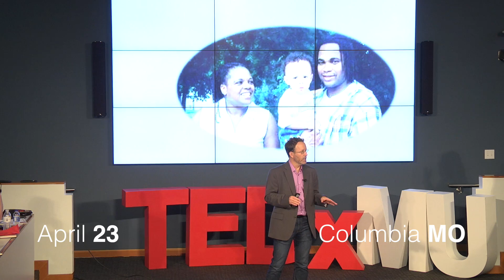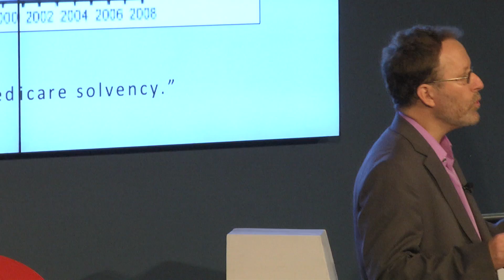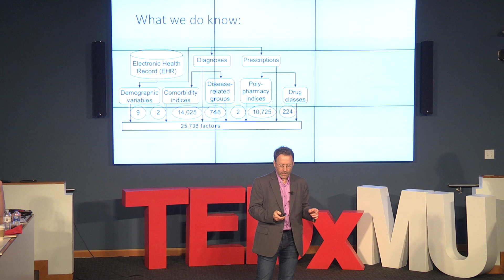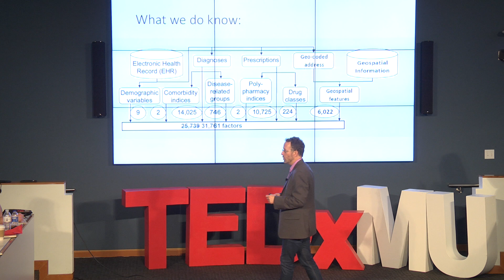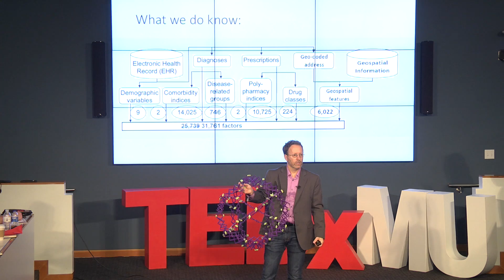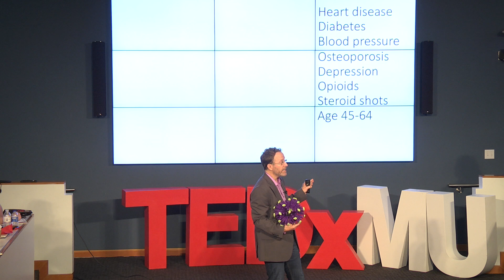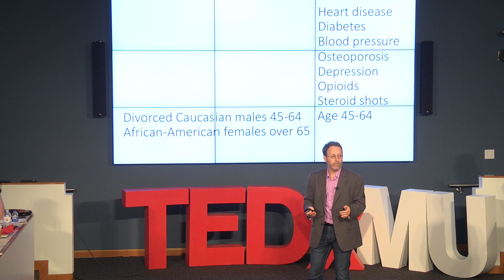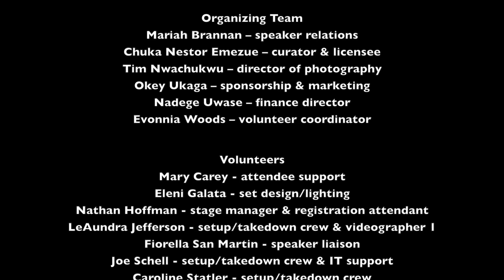Using Big Data to Predict Health Problems Before They Start | Lincoln Sheets | TEDxMU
Lincoln Sheets' research focuses on combining evidence-based medicine with information technology and business strategy, to improve health outcomes in underserved rural and minority communities of the United States and around the world.

Lincoln Sheets is a physician and medical researcher, currently completing a doctorate in clinical informatics at the University of Missouri. His research focuses on combining evidence-based medicine with information technology and business strategy, to improve health outcomes in underserved rural and minority communities of the United States and around the world. He earned bachelor’s and master’s degrees and 20 years of experience in software engineering before medical school, and has volunteered in public advocacy and legislative lobbying locally and nationally. As a medical student, he organized medical missions in Africa and Latin America, and helped found a student-run free clinic in Columbia, Missouri. His free-time interests include the Romance languages, triathlon, mountaineering, cinema, and spending time with grandkids and family in his hometown of Springfield, Missouri.